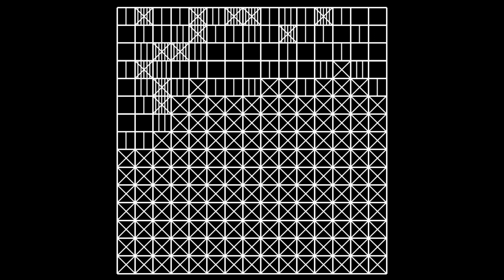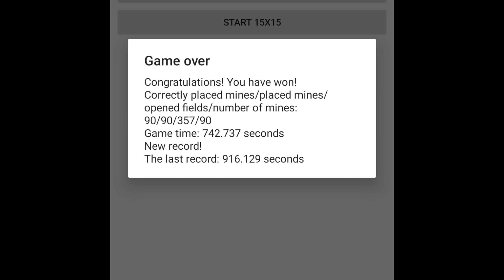Mine3D the best game ever cretored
some s.o.b. fixed minesweeper finally
rory in early 20s: mofu no naka no takaramon
rory in early 20s: de kieru

also if anyone cares this account is going to be less active while i work on a comic byebyebyebyebye heart emoji heart emoji heart emoji mwauh